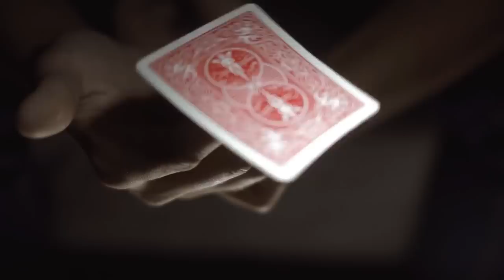Narcissists Are Boring